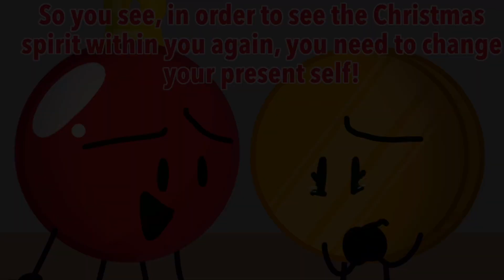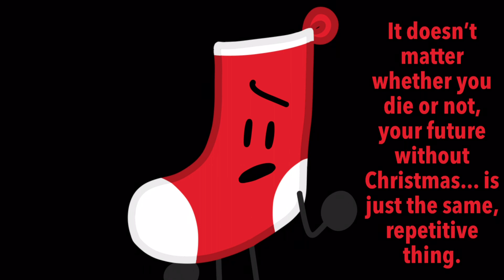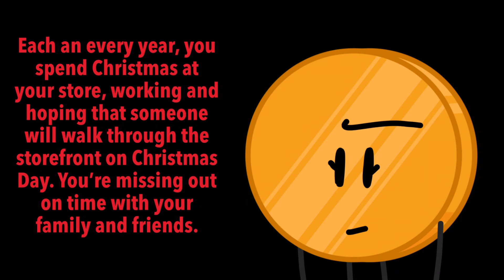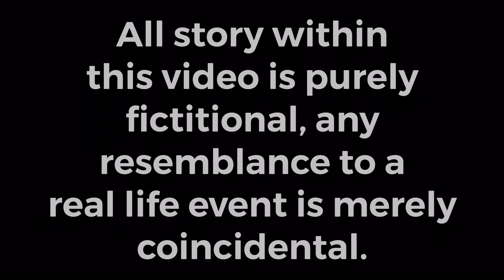The Spirit of Christmas | Short Film by IAmBellaB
Well, I’ve finally done it! I’ve created my very first short film! I’m very excited to show this to the world! Over 8 hours of work went into the animatic ALONE! This was the reason of the lack of content, but I hope it was worth it! Please enjoy! Have a merry Christmas, and if you don’t celebrate Christmas, have a good day!!